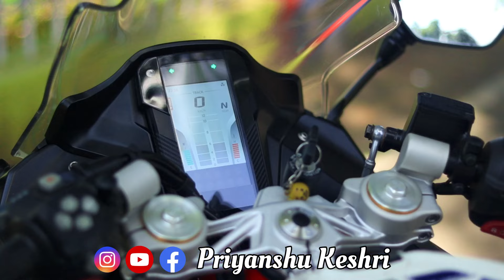Best Full system Exhaust for pulsar RS 200 too loud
Best Full system Exhaust for pulsar RS 200